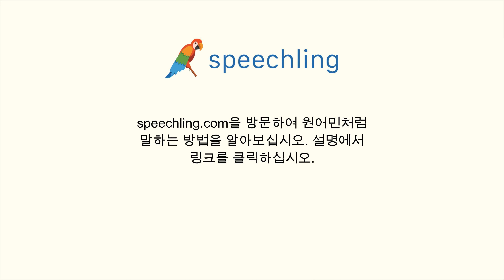중국어(간체)로 "내부의" 말하는 법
남자 목소리 :
内部

여성 목소리 :
内部

남성 음성 번역 :
내부의

여성 음성 번역 :
내부의